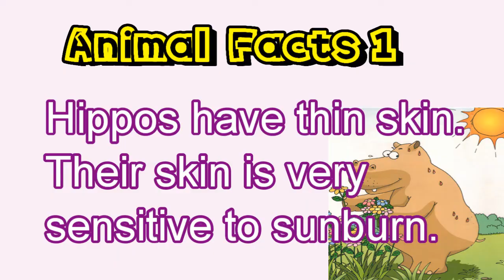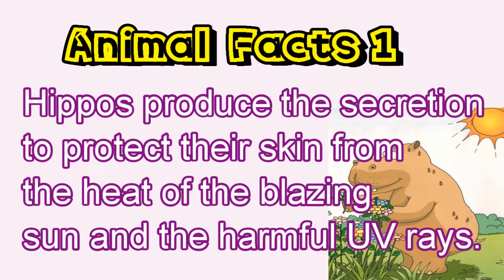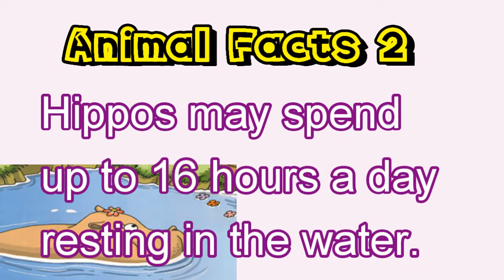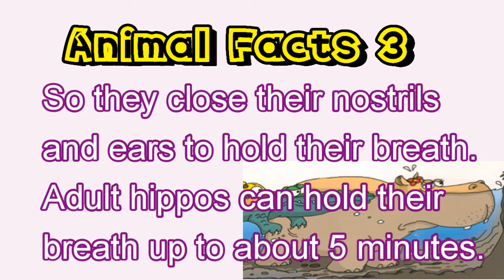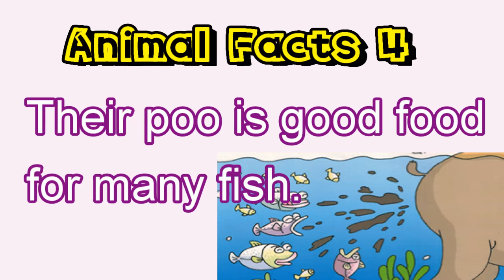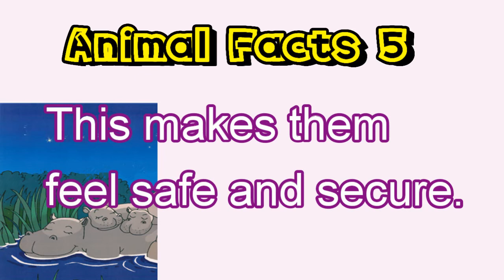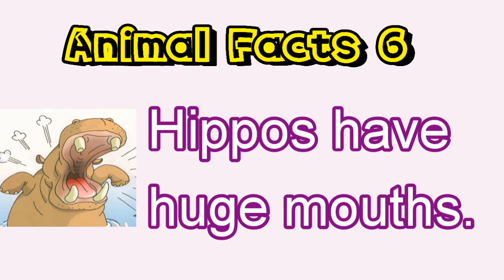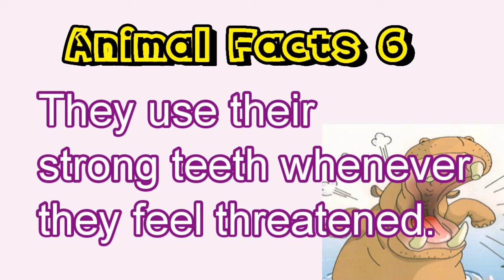🍁The Hippo 하마 영어자막 하마에 대한 지식을 영어로 알아봐요 Enjoy learning about Hippos 기초영어 재미있는 영어 어린이 영어 엄마표영어교재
Dream Language School  드림 랭귀지 스쿨에 오신 것을 환영 환영해요!
너무 너무 재미있고 학습 효과가 좋은 영어 스쿨이에요.

이번 책에는 하마에 대한 설명이 영상에 중간 중간에 영어로 들어가
있습니다.  영어설명의 한글 뜻을 아래에 써드렸으니 참고해서 보세요.

Animal Facts 1
Hippos have thin skin. Their skin is very sensitive to sunburn.
Hippos produce the secretion to protect their skin from the heat of the blazing sun and the harmful UV rays.
The secretion turns red when exposed to the sun.
So it looks like hippos are sweating blood. Hippos don’t sweat at all.

하마의 피부(skin)는 얇아요  그들의 피부는 햇볕에 의해 생기는 화상에
매우 민감합니다.
하마는 태양의 뜨거운 열(heat)과 해로운 자외선 으로부터
피부를 보호하기 위해서 분비물(secretion)을 만들어 냅니다.
이 분비물은 색깔이 태양의 열을 받으면 빨간색으로 변합니다.
그래서 변해서 하마가 빨간 땀을 흘리는 것처럼 보입니다.
하마는 땀을 흘리지 않습니다.

Animal Facts 2
Hippos spend a large amount of time in the water. Resting in the water helps keep the hippo’s temperature down.
Hippos may spend up to 16 hours a day resting in the water.

하마는 많은 시간을 물속에서 보냅니다.  물속에서 쉬는 것은 몸의 체온을 낮게 유지하는 것을 도와줍니다.
하루에 최대 16시간 정도까지 물속에 들어가서 쉬기도 합니다.

Animal Facts 3
Hippos like resting in the water but they cannot swim.
When they go deep down underwater, they walk on the bottom.
They push off the bottom to come out of the water.
They cannot breathe underwater. So they close their nostrils and ears to hold their breath.
 Adult hippos can hold their breath up to about 5 minutes.

하마는 물속에서 휴식하는 것을 좋아하지만 수영은 못합니다.
물속에 깊이 들어가면 물 밑바닥을 걸어 다닙니다.
물 밖으로 나오려면 물밑 바닥을 발로 차며 물위로 올라갑니다.
물속에서는 숨을 쉬지 못해요. 그래서 콧구멍과 귀를 닫고 숨을 참아요.
어른 하마는 약 5분 정도까지 숨을 참을 수 있습니다.

Animal Facts 4
Hippos often poop under the water. Their poo is good food for many fish.

하마는 자주 물속에서 대변을 봅니다. 하마의 배설물은 물고기들에게 좋은 음식이 됩니다.

Animal Facts 5
Hippos enjoy resting and sleeping very close to each other. This makes them feel safe and secure.
 Hippos try to protect their territories against any other hippos or animals.
They usually sleep in the water during the day.

동물 지식5
하마는 서로 아주 가까이 붙어서 휴식하고 자는 것을 좋아합니다.
이것은 그들을 안전하고 편안하게 느끼게 해줍니다.
하마는 다른 하마들이나 동물들로 부터 자신의 영역을 지키려고 노력합니다.
하마는 주로 낮 시간에 물속에서 잠을 잡니다.

Animal Facts 6
Hippos have huge mouths. They can open their mouths at 180 degrees.
Hippos have the largest teeth out of all land animals.
They use their strong teeth whenever they feel threatened.

하마는 엄청나게 큰 입을 가지고 있습니다. 입을 아주 크게 180도 정도로 벌릴 수 있습니다.
하마는 모든 육지 동물 중에서 가장 큰 이빨을 가지고 있습니다.
위협을 느낄 때마다 그들의 강한 이빨을 사용합니다.

미국 초등학교 읽기교재 Literacy
Online English Books  IBright Series
Fun English Literacy Program